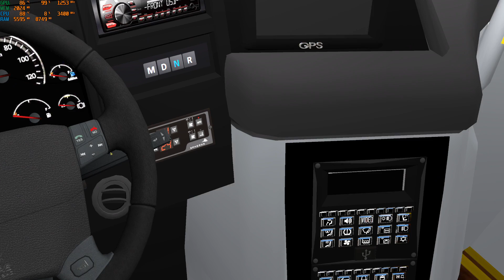Ets2 Ônibus Driving: Pedido Evandro Eldorado 108060p COMIL 1200 6X2 VOLVO 1.36x BY: B4D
Confere ai Galera ETS2 MODBUS Driving:

Pedido:  Evandro Carlos

Carro: Auto viação Serra Sul  COMIL 1200 6X2 VOLVO 1.36x BY: B4D 108060p

Saindo de Vila Nova x Portal

Parada em : DIRETO

Mapa: Eldorado V 1.36x

Thanks to everyone who subscribes to this Channel. I wish the best For all! Everything is Made for You who love Simulation.

¡Deseo lo mejor para todos! Todo está hecho para ti que amas la simulación.

Obrigado a todos que se inscrever neste Canal. desejo o melhor Para todos ! Tudo é Feito para Vocês que amam Simulação.

INFORMAÇÕES DO GAME

Transmissão automática Real
Jogando no Teclado

▬▬▬( Mods Pagos )▬▬▬

▬▬▬(Downloads )▬▬▬

_____________________Gráficos  ________________

Project Next-Gen 2.0 + ReShade